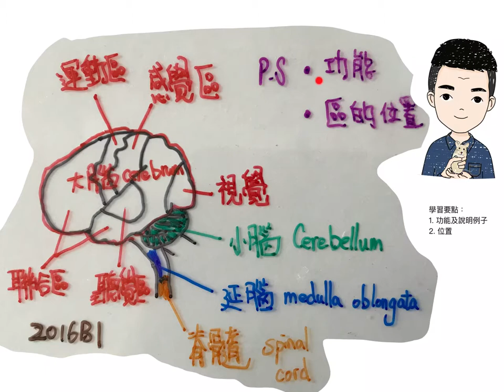DSE BIO 2016B1腦的構造部分及溫習要點注意